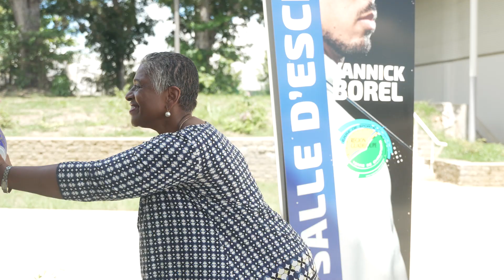Relais virtuel du vase 1924-2024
🎉 Moins de3️⃣ 0️⃣ 0️⃣ jours avant l’ouverture des Jeux de Paris 2024 🎉

Il y a un siècle, lors des Jeux Olympiques de Paris 1924, les athlètes victorieux étaient honorés avec un symbole olympique emblématique : le 𝐯𝐚𝐬𝐞 𝐝𝐞 𝐏𝐚𝐫𝐢𝐬 1924. Il représentait l'olympisme et le savoir-faire français et était le reflet de l'excellence sportive de l'époque.

Ce vase a été transmis de centre en centre, de CREPS en écoles nationales, d'écoles nationales en centres nationaux d'entraînement : chaque étape de ce relais symbolise notre soutien aux athlètes.

Un grand merci à Lorine SCHILD pour sa participation à cette belle vidéo !

Nous sommes fiers de nous engager dans cette aventure à l'approche des Jeux de Paris 2024, à relever tous les défis et à célébrer l'esprit olympique. 🔥